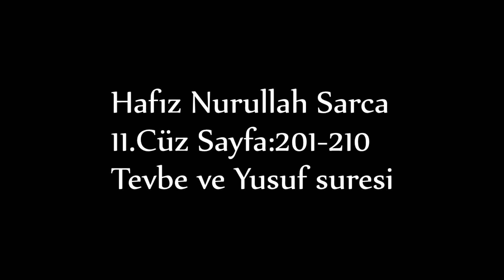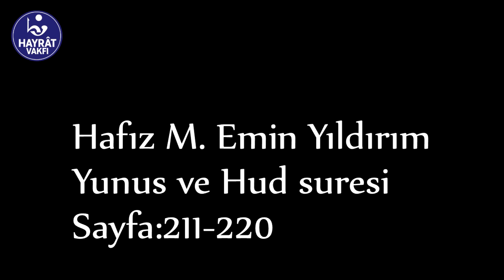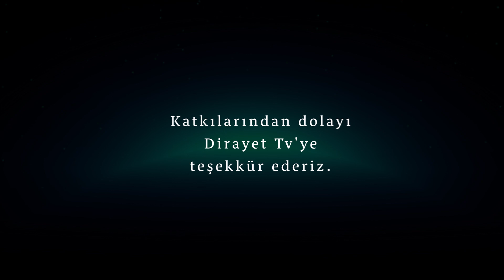11. Cüz ( iftar Sonrası) 03/05/2020 Pazar